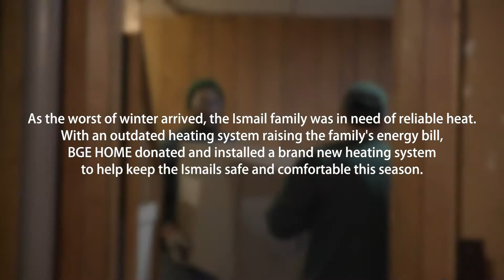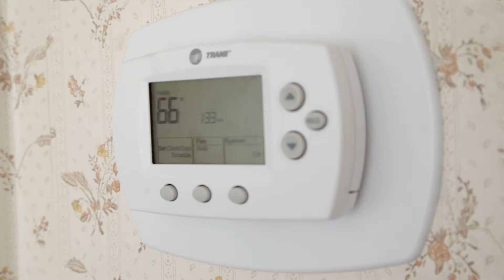BGE HOME and United Way of Frederick County: Gift of Warmth 2019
BGE HOME partnered with United Way of Frederick County to provide the Ismail family with a Gift of Warmth. The Ismail family received a new heating and cooling system donated and installed by BGE HOME. To learn more about BGE HOME, visit bgehome.com